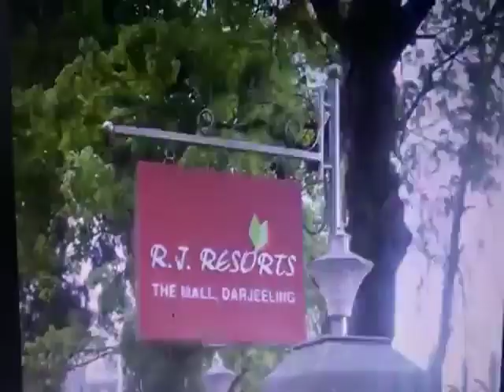🎥 DARJEELING, PASCHIM BANGA, REPUBLIC OF BHARAT 🌏🇮🇳🛕🚩🔔🕉👑🔱🔆🪔🐚🎊🎉🍏🍎🍐🍊🍋🍉🍇🍓🍈🍒🍑🥭🥥🌽🍍🌹☘️🌼🌷🌻🌸🪷💐🌺🌅🙏